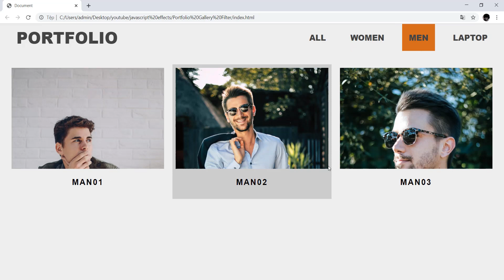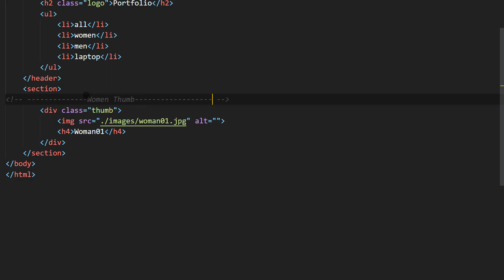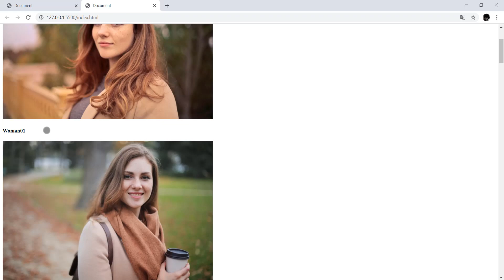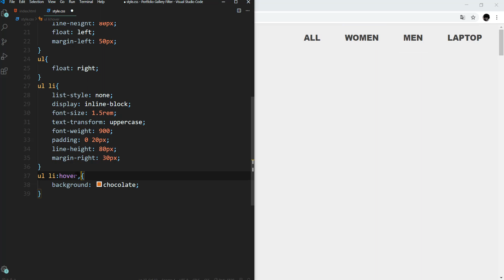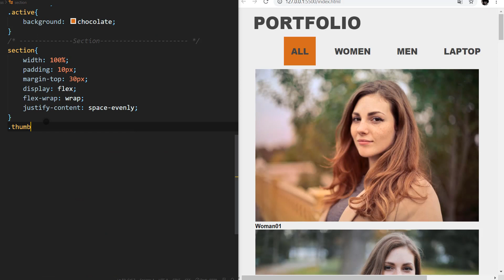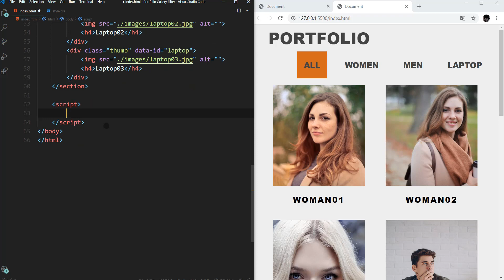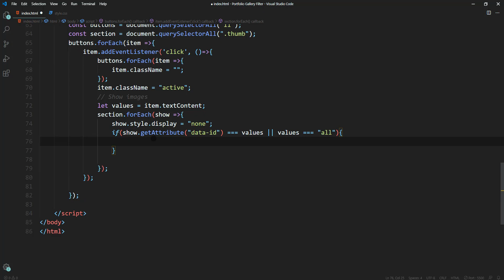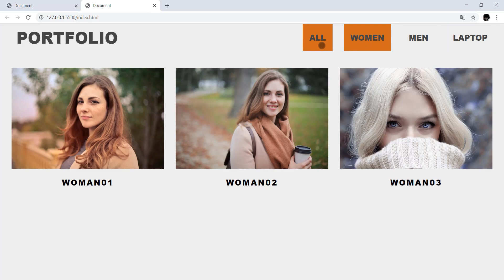Portfolio Gallery Filter Part 1 | HTML CSS & Javascript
HTML CSS and Javascript Tutorial for Beginners.
How to Create Responsive Portfolio Gallery Filter Using HTML, Pure CSS and Vanilla Js.

Learn html css and javascript project - from beginner to advanced.
Discover the amazing possibilities of html, css and javascript together, creating amazing effects and designs.